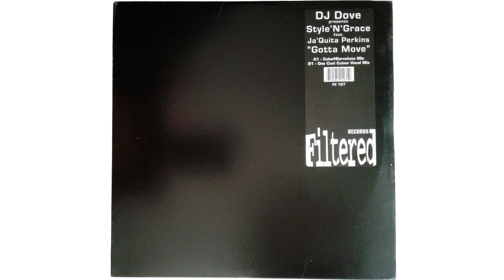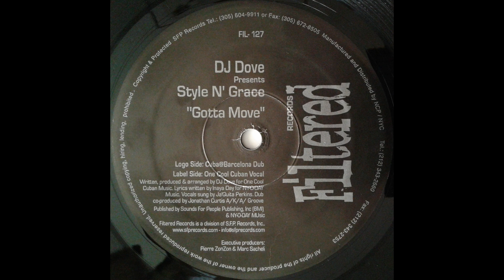DJ Dove pres. Style N' Grace ft. Ja'Quita Perkins - Gotta Move (One Cool Cuban Vocal)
Label: Filtered Records
Cat.-No.: FIL-127
Format: Vinyl, 12"
Country: US
Released: 2001
Genre: Electronic
Style: House

Samples Stars On 45 Theme